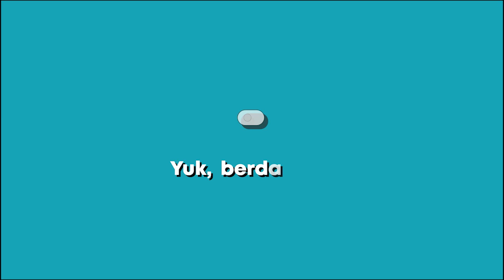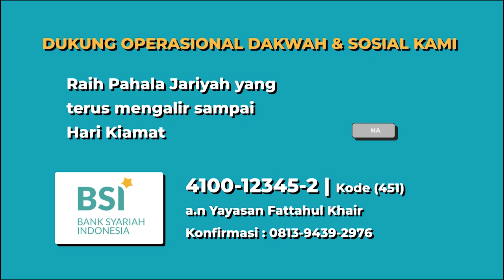Indahnya Jadi Pemaaf - Ustadz Abu Haidar As Sundawy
Dengan demikian kami mohon dukunganya dan berta'awun dalam menyebar luaskannya, semoga Allah ﷻ menjaga dan meluruskan niat kita semua yang semata mata hanya berharap wajah Allah ﷻ

Jazakumullahu khairan wabaarokallahu fiikum